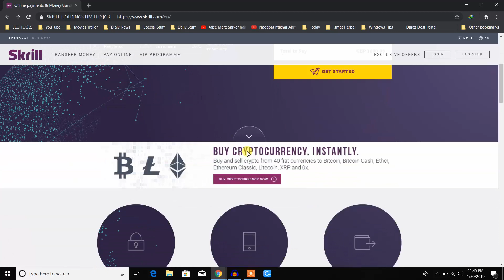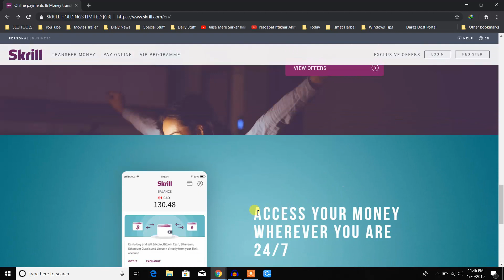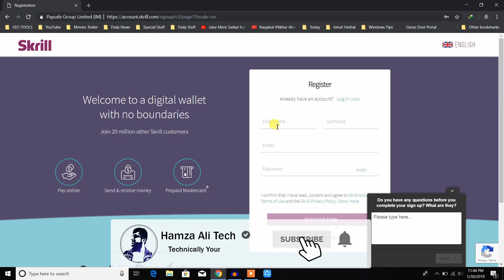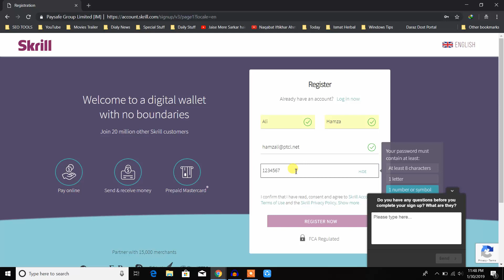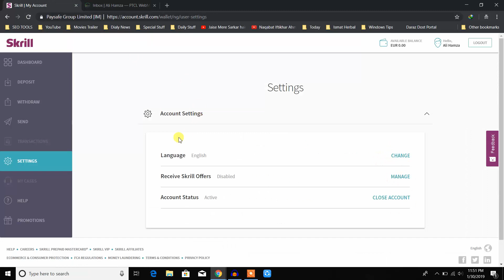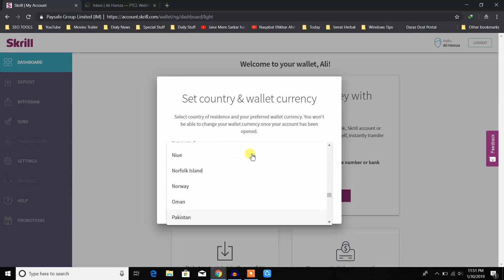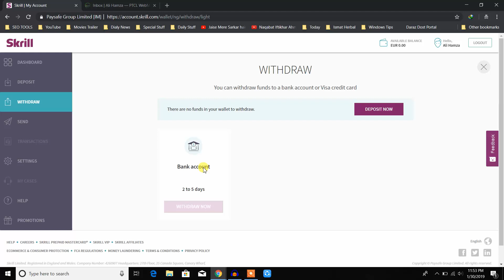How to Get Free Skrill Verified Account in Pakistan 2019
About : Hamza Ali Tech is a YouTube Channel, Where you Will Find Daily New Technological Videos .